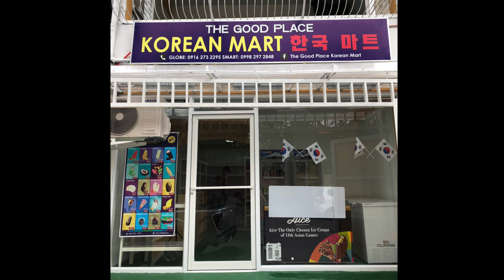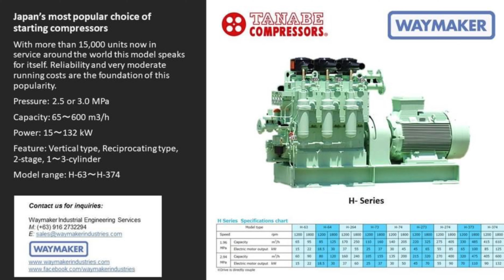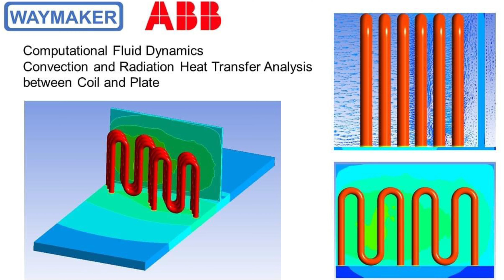Nego$how EP2: Mike Genove - A Leap of Faith to his Own Good Place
Though building a venture is no walk in the park, Michael Genove encourages aspiring entrepreneurs to take the first step: prepare to become one. This is the process which helped him as he transitioned from being an employee, an OFW for 12 years in the Lion City to now running The Good Place, a Korean Mart in Quezon City. It is a testament that nothing beats adequate preparation before taking the plunge or taking the proverbial leap of faith.